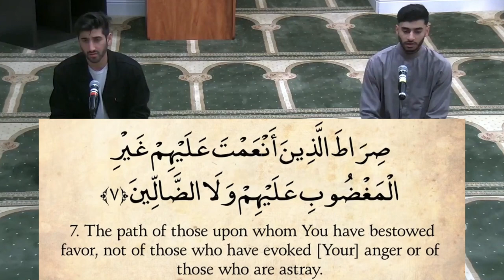Surah Al-Fatiha Recitation (Version 3) | Recited by Hamza & Omair | The Mic Check Youth Series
Hamza Khawaja & Hafiz Omair Nasri recite verses 1 to 7 of Surah Al-Fatiha, which is the first chapter of the Quran and the synthesis of the Quran.

This recitation was delivered at the Muslim Community Center - East Bay (MCC East Bay) in Pleasanton, California on March 15, 2021.

The Prayer Hall at the MCC (with overfill areas) accommodates more than 800 worshipers, but for a few precious minutes each month we clear out the prayer space for a youth or pair of youths in the East Bay to express their love for the Qur'an by reciting their favorite verses with melody and beauty.

The MCC Mic Check series is a teen-initiated effort. The series is curated by Muslim Student Association (MSA) at California High School in San Ramon.

Hafiz Omair Nasri is native to the Bay Area and became Hafidh under the guidance of Imam Ilyas Anwar. He’s currently a junior studying Computer Science and Data Science at UC Berkeley.

About Their Qur'anic Selection:
Al-Fatiha (alternatively transliterated Al-Fātiḥa or Al-Fātiḥah; Arabic: ٱلْفَاتِحَة, IPA: [ʔal faːtiħah]; lit. 'The Opening' or 'The Opener'), is the first surah (chapter) of the Quran. It consists of 7 ayah (verses) which are a prayer for guidance and mercy. Al-Fatiha is recited in Muslim obligatory and voluntary prayers, known as salah.

Quranic chapter titles are not considered by Muslims to be part of the divine revelation of the Quran. The primary literal meaning of the expression "Al-Fatiha" is "The Opener/The Key," which could refer to this Surah being the first in the Quran, the first chapter recited in full in every rakat of salah, or to the manner in which it serves as an opening for many functions in everyday Islamic life. Some Muslims interpret it as a reference to an implied ability of the Surah to open a person to faith in God.

Surah Al-Fatiha is narrated in the Hadith to have been divided into two halves between Allah and His servant (the person reciting), the first three verses being His half and last three being the servant's.[5] There is disagreement as to whether the Bismillah is the first verse of the surah, or even a verse in the first place.[6] The chapter begins by praising Allah with the phrase Alhamdulillah, and stating that it is Allah who has full authority over all creations (verse 1/2),[7] that He is Ar-Rahman Ar-Rahim or the Most Gracious and Most Merciful (verse 2/3),[8] and that He is and will be the true owner of everything and everyone on the Day of Judgement (verse 3/4).[9]

The last three verses, which comprise the servant's half, begin with the servant stating that they worship and seek only Allah's help (verse 4/5), asking Him to guide them to the Sirat al-Mustaqim (the Straight Path) of those who God has been bountiful to, and not of those who have earned His anger (verse 5-6/6-7).

Some Muslim commentators believe Jews and Christians are examples of those evoking God's anger and those who went astray, respectively.: 45  Others view this as an exclusive condemnation of all Jews and Christians from all times. The Noble Quran (Hilali–Khan), which is said to be the most widely disseminated Quran in most Islamic bookstores and Sunni mosques throughout the English-speaking world, defines the two groups as Jews and Christians respectively.

Other Muslim commentators have interpreted these verses as referring exclusively not to a specific group of people but instead interpret these in the more general sense